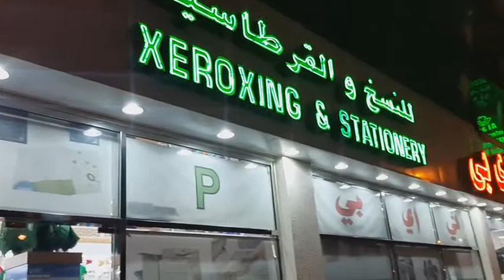The day before Lucky's Birthday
Taking place: main street al ain uae